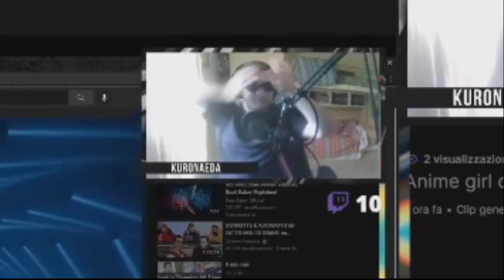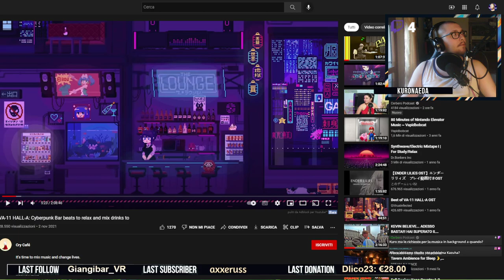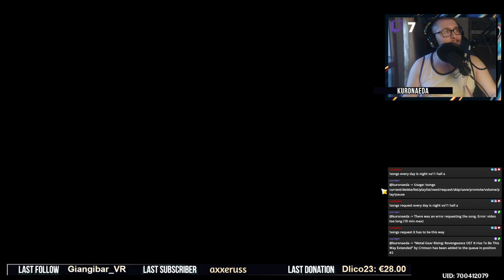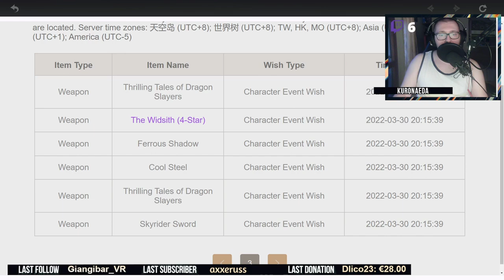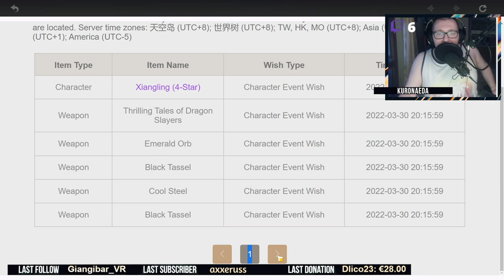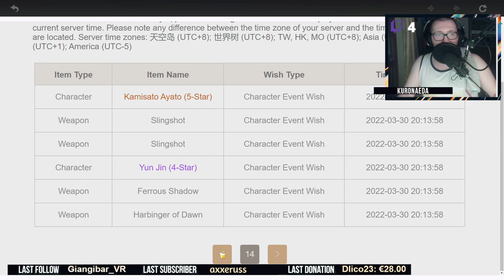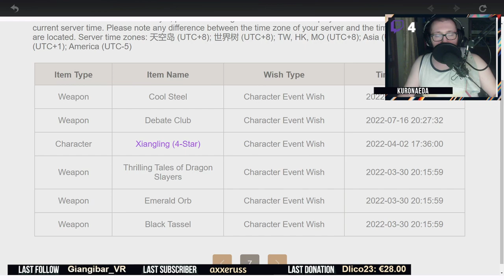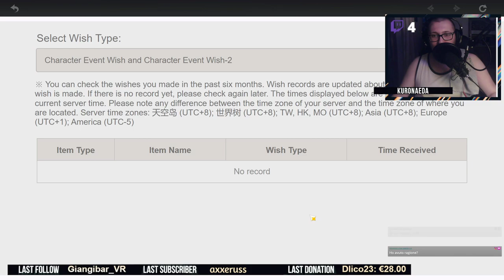🍁 KAZUHA TORNA A CASA (DUE 5*???)- Kuro Naeda Live Show